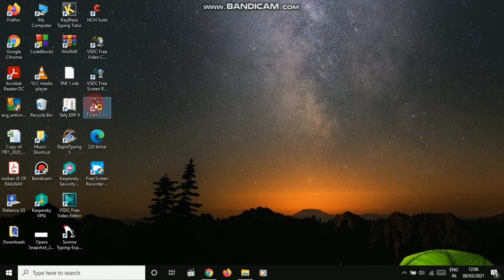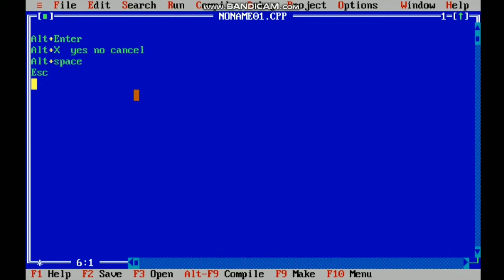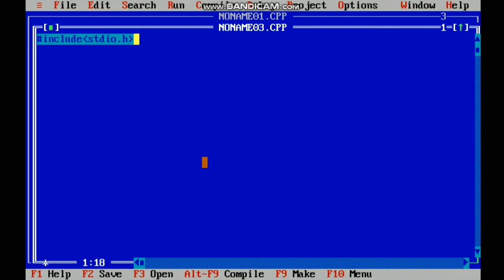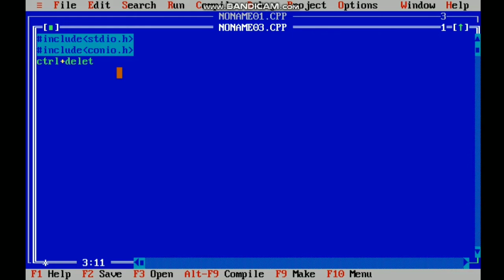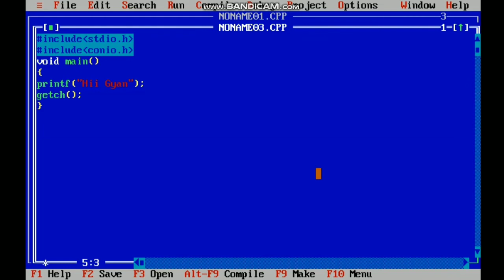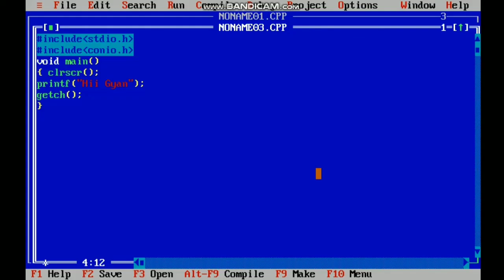Programming in C | Basic knowledge of programming | how to write simple program |some shortcut keys